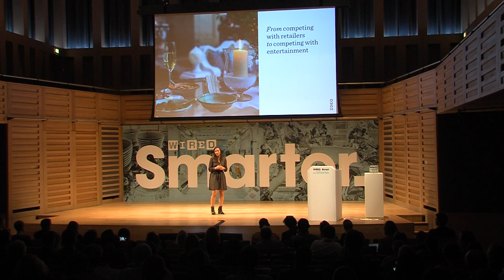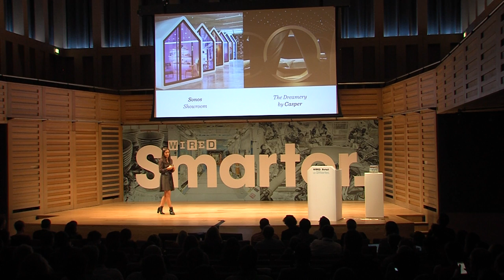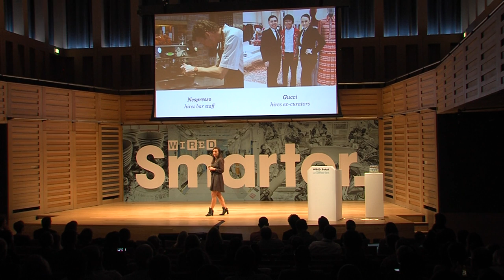The Future of Design in Retail? Revolutionary Retail Brands Have Soul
The future of design in retail? Let's rethink that, says Emile Colker, executive director of design and innovation firm IDEO, where she works with businesses on “click-to-brick” experiences and digital transformations. Real competitors in the new economy are taking stock of major shifts in the wider market – from the gig economy, to the circular economy, to the offline exodus and the online ascendancy, future retail is changing from a transactional to a relational experience.

ABOUT WIRED SMARTER
Experts and business leaders from the worlds of Energy, Money and Retail gathered at Kings Place, London, for WIRED Smarter on October 9, 2018. Discover some of the fascinating insights from speakers